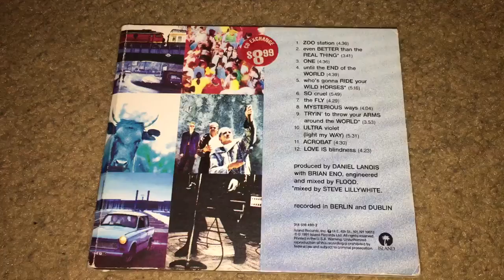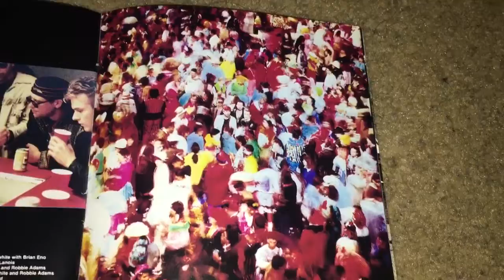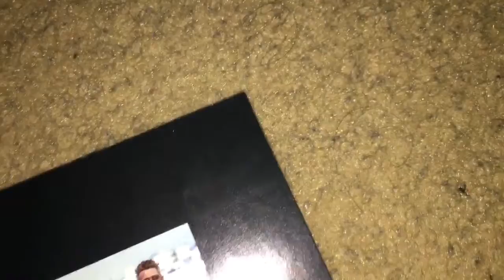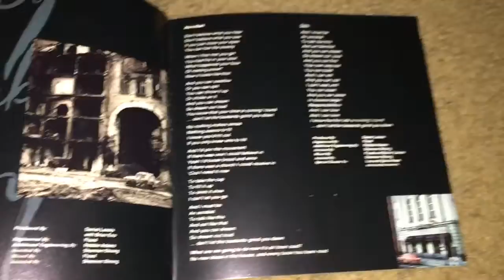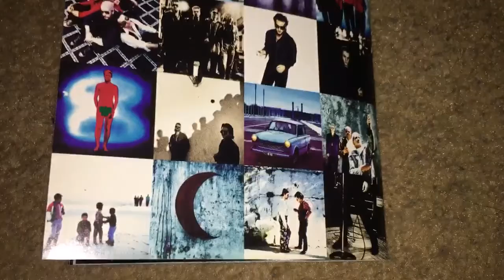Unboxing U2 - Achtung Baby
Achtung Baby is the 7th studio album by U2 released in 1991. It went on to sell over 18 million copies worldwide. It hit #1 on the Billboard 200 chart, where it charted for a total of 101 weeks. It contains the top 10 hits “Mysterious Ways” and “One,” as well as the top 40 hits “Even Better Than the Real Thing” and “Who’s Gonna Ride Your Wild Horses.” The album earned the band a Grammy award, and it was nominated for Album of the Year. Stung by criticism of their 1988 release, Rattle and Hum, U2 shifted their musical direction to incorporate influences from alternative rock, industrial music, and electronic dance music into their sound. Thematically, the album is darker, more introspective, and at times more flippant than their previous work. The album showcases the band’s reinvention in the 1990s, by which they abandoned their earnest public image for a more lighthearted and self-deprecating one. The sessions were fraught with conflict, as the band argued over their musical direction and the quality of their material, almost causing the band to disband. To confound the public's expectations of the band and their music, U2 chose the record's facetious title and colourful multi-image sleeve.